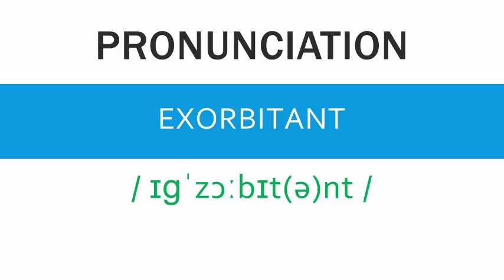How to pronounce Exorbitant - Speak Right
In this video we will learn how to say Exorbitant or how to pronounce Exorbitant.
Apart from the pronunciation, you will also learn the meaning of Exorbitant followed by an example.